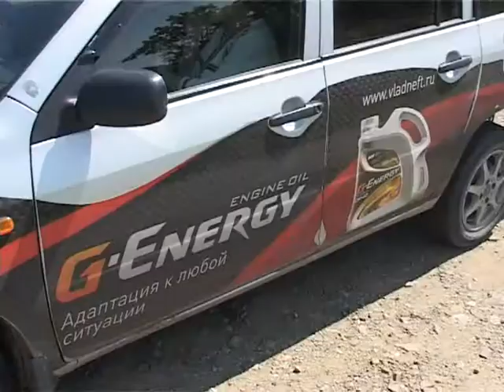Водитель проигнорировал знак «Уступи дорогу» на улице Горшкова